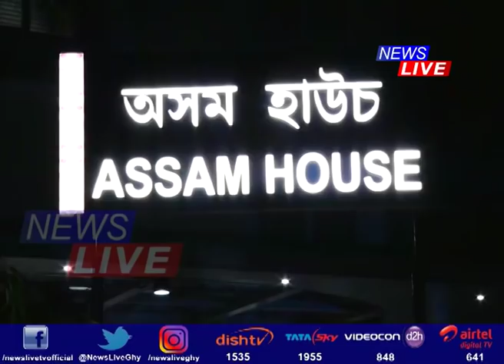১০ ডিচেম্বৰৰ পূৰ্বে সদনত ন ৰূপত উত্থাপিত হ’ব CAB।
১৩ ডিচেম্বৰৰ ভিতৰত সদনত গৃহীত হ’ব CAB।